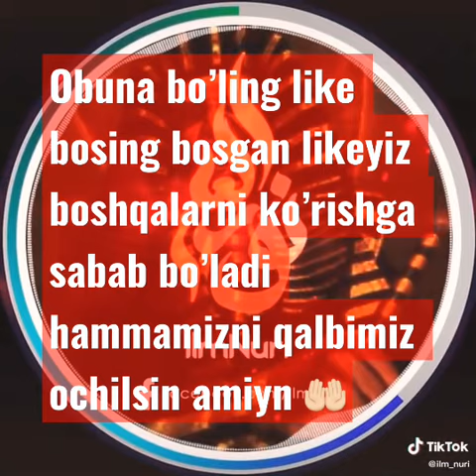Abdulloh domla Firavn Haqida